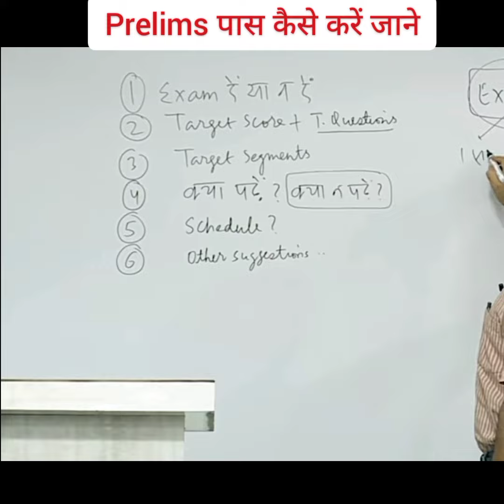prelims strategy| Prelims पास कैसे करें जाने|dr vikash divyakirti sir#upsc_motivation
Credit : Drishti IAS
वीडियो का स्वामित्व - Drishti IAS
नोट:- उपयोग किये गये वीडियो पर स्वामित्व Drishti IAS चैनल का
है. इसे उपयोग करने का एकमात्र उद्देश्य लोगो को शिक्षा के प्रति
प्रोत्साहित करना है
और इस वीडियो में उपयोग की गयी वीडियो सामग्री का उपयोग किसी
को ठेस पहुंचाना नहीं है
This video aims to help UPSC Aspirants in their IAS
exam journey. UPSC Guidance is very important for
the Civil Services exam because informed IAS
aspirant can make better strategies when he knows
the complete IAS exam pattern. All the IAS videos are
dr. vikas divyakirti lecture today,
vikas divyakirti sir,
vikas divyakirti lecture,
vikas divyakirti funny moments,
vikas divyakirti interview,
vikas divyakirti shayari,
vikas divyakirti status,
vikas divyakirti biography
vikas divyakirti seminar,
vikas divyakirti lecture,
vikas divyakirti lecture hindi literature,
vikas divyakirti lecture in english,
vikas divyakirti lecture polity,
vikas divyakirti lecture ethics,
vikas divyakirti lecture history,
vikas divyakirti lecture on reservation,
vikas divyakirti lecture latest,
vikas divyakirti lecture on indira gandhi,
vikas divyakirti new video,
vikas divyakirti news debate,
vikas divyakirti new seminar,
vikas divyakirti net worth,
vikas divyakirti new lecture,
vikas divyakirti newspaper,
vikas divyakirti negative marking,
vikas divyakirti news channel,
vikas divyakirti motivational speech,
vikas divyakirti motivational,
vikas divyakirti motivational speech status,
vikas divyakirti motivational video,
vikas divyakirti motivational status,
vikas divyakirti motivational speech whatsapp status,
vikas divyakirti motivational speech for students,
vikas divyakirti motivation,
vikas divyakirti motivational short video,
vikas divyakirti best speech,
vikas divyakirti best motivational speech,
vikas divyakirti best,
vikas divyakirti best video,
vikas divyakirti best interview,
vikas divyakirti best shayari,
vikas divyakirti best lecture,
vikas divyakirti best status,
vikas divyakirti best moments,
drishti ias,